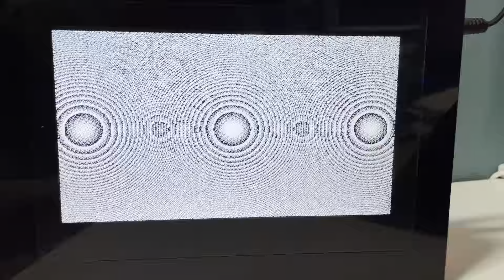20210501 174325000 iOS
FPGA 實驗